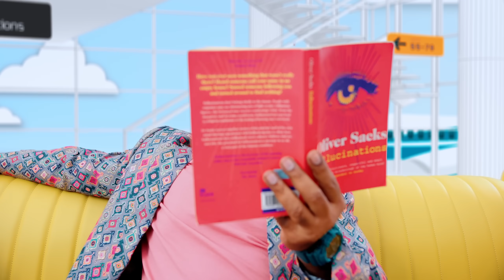Transform Your Journey with Kerala's Premier Travel Planners!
Dive into a world of wanderlust with Somans Leisure Tours – Kerala's trusted tour experts for over 25 years! Join 500,000+ delighted clients who've explored diverse continents. Our curated packages offer a perfect blend of adventure and comfort, including enticing domestic options. Let the inside wanderer come out!